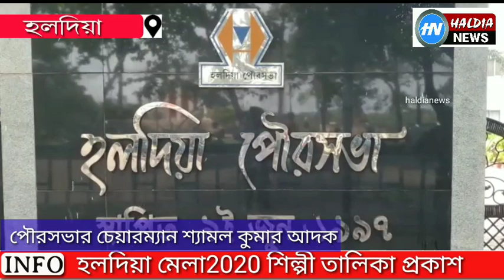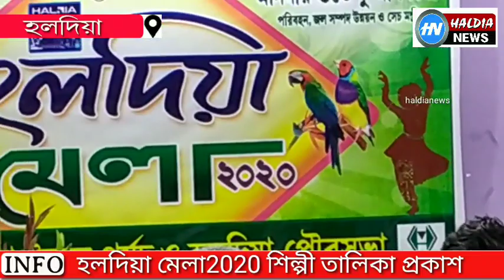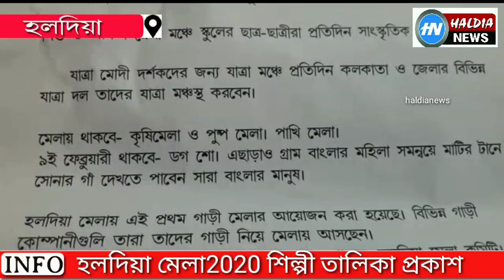হলদিয়া মেলা 2020 শিল্পীও মেলার সামগ্রী তালিকা প্রকাশ করলেন চেয়ারম্যান শ্যামল কুমার আদক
হলদিয়া মেলার আগে মেলা প্রস্তুতি ও কর্মসূচি নিয়ে সাংবাদিক বৈঠক

শিল্প ও সংস্কৃতির মেলবন্ধনে হলদিয়া উন্নয়ন পর্ষদ ও হলদিয়া পৌরসভার যৌথ উদ্যোগে আগামী ৩১ শে জানুয়ারি হলদিয়া হাতিবেড়‍্যা ময়দানে শুরু হতে চলেছে হলদিয়া মেলা।আর তার আগেই বুধবার মেলা প্রস্তুতি ও মেলা বিশেষ কর্মসূচি নিয়ে হলদিয়া পৌরসভায় সাংবাদিক বৈঠক করলেন প্রশাসনিক কর্মকর্তারা।এদিন সাংবাদিক বৈঠকে ছিলেন এইচ ডি এর সিইও পি হরিশঙ্কর পুরপ্রধান শ্যামল আদক,উপ-পুরপ্রধান সুদ্ধাংশু শেখর মন্ডল আজিজুর রহমানসহ অন্যান্য কর্মকর্তারা।